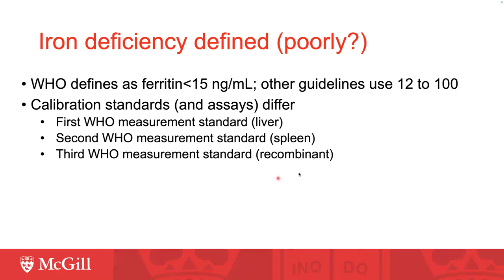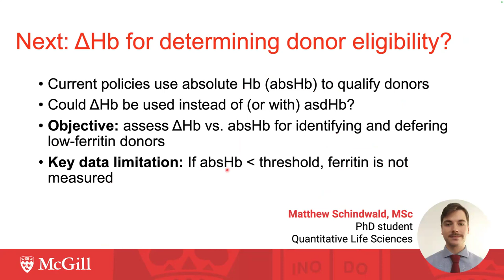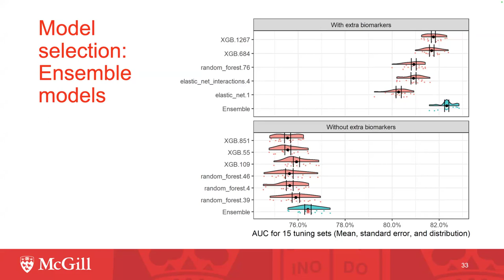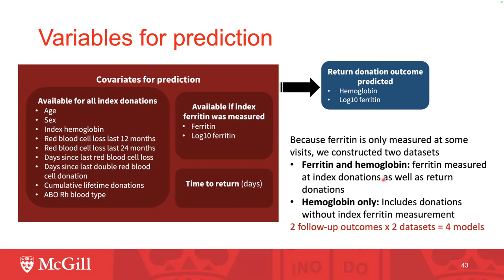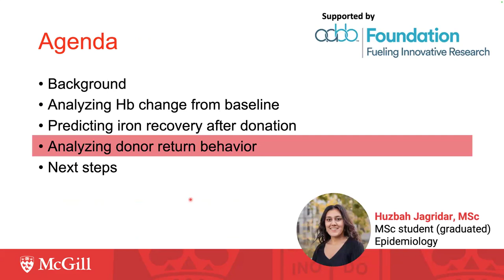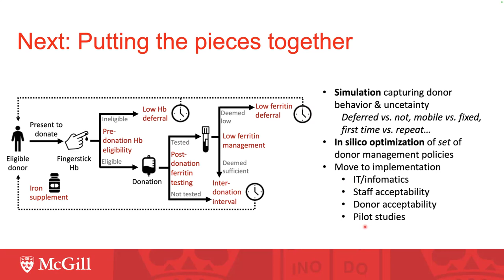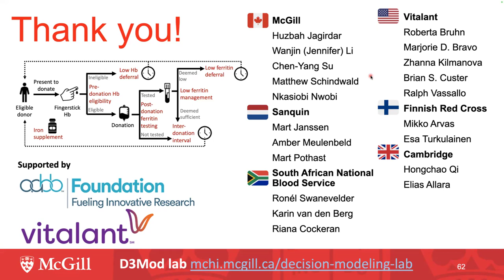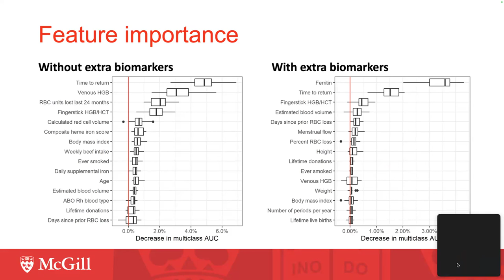QLS/CAMBAM Seminar - Alton Russell - March 12 2024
Informing policies to mitigate iron deficiency in blood donors through public health data science
Alton Russell, McGill University
Tuesday March 12, 12-1pm

Abstract: Donating blood can cause or exacerbate iron deficiency. To mitigate this risk, blood collectors use policies on acceptable pre-donation fingerstick hemoglobin levels and minimum intervals between back-to-back donations. Unfortunately, these policies do not prevent all donors with low or absent iron stores from the loss of additional iron through blood donation. Around the world, blood collectors seek efficient and feasible solutions that can prevent donation-associated iron deficiency without threatening the life-saving supply of donated blood.

This talk will describe collaborative projects that use operational and biomarker data from blood collectors in North America, Europe, and Africa to understand variability in blood donors’ iron recovery and characterize how blood donors respond to donor management policies. Using methods from machine learning, epidemiology, and decision-analytic modeling, these analyses aim to enable more tailored blood donor management policies that can minimize harm to blood donors while maximizing blood collections.